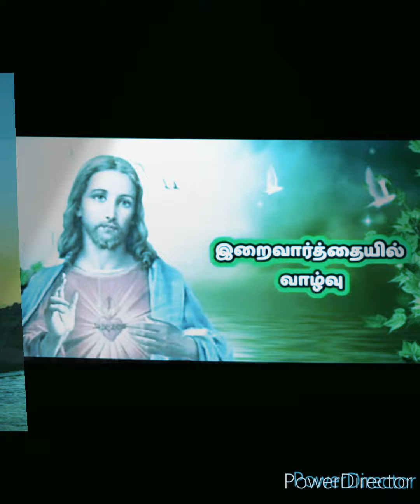இறைவார்த்தையில் வாழ்வு. இறையாட்சி வருதல்